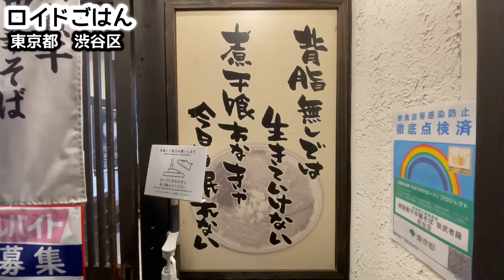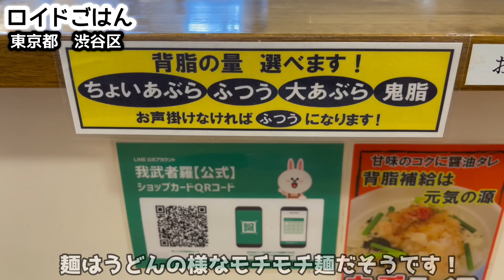ギッシリ背脂ラーメンで顔も頭もツルピカ⁉️『我武者羅』渋谷区本町/飯テロ/Ramen/Seabura